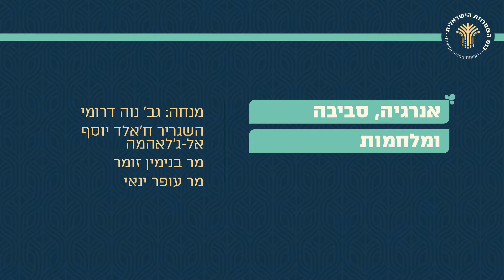הרצאתו של מר עופר ינאי בפאנל ״אנרגיה, סביבה ומלחמות״ - כנס השמרנות הישראלית 2022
אהבתם? הרשמו לערוץ שלנו בלחצן ההרשמה, לחצו על הפעמון 🔔 ותקבלו התראה על כל תוכן חדש שעולה
כמובן, מוזמנים להגיב לנו בתגובות למטה 👇🏽 , ולשתף 🔗 עם חברים ובני משפחה